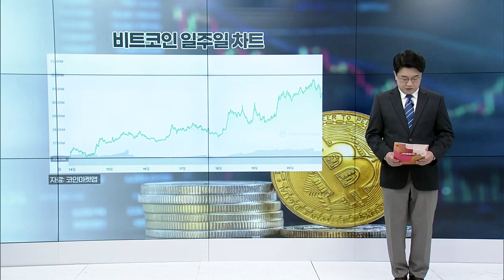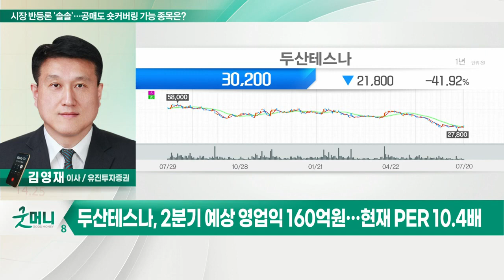하나투어, 두산테스나... 시장 반등론 '솔솔'… 공매도 숏커버링 가능 종목은?_정성일의 투자 인사이트 (20220721)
- 우려했던 이슈, 안도감 형성… 시장 반등세
- 단기 공매도 비중 높은 종목, 숏커버링 가능성
- 하락 본격화된 6월부터 공매도 대금 상위 300개 분석
- 공매도 대금 많은 업종: 2차전지·여행·엔터
- 공매도 비중 평균 8.3% 및 공매도 이후 주가 평균 -3.5%
- 시총 대비 공매도 대금 5% 이상인 종목으로 압축

- 공매도 비중 16.8%·공매도 대금 510억 원
- 6월 이후 주가 34% 하락… 기관 386억 원 매도
- 여행 수요 위축 및 경기 침체 우려 선반영
- ECB 빅스텝·연준 긴축 완화 시 환율 안정 기대

- 공매도 비중 10.6%·공매도 대금 227억 원
- 6월 이후 주가 27.5% 하락… 기관 185억 원 매도
- 2분기 예상 영업익 160억 원… 현재 PER 10.4배
- 실적 신뢰도 회복이 주가 상승 변곡점